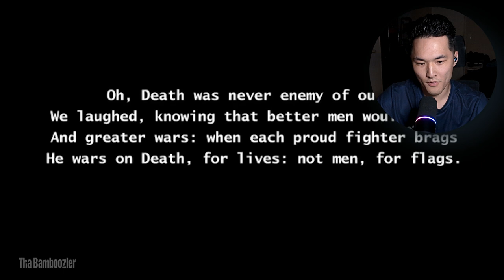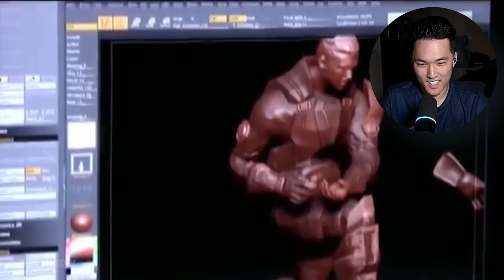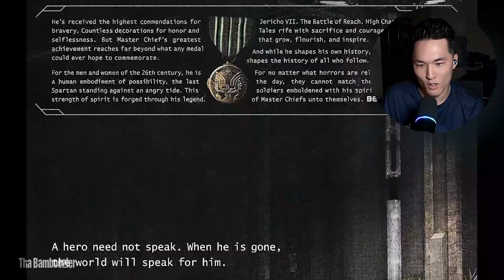HALO 3 Believe Campaign (All Interviews) Reaction! | Marine Veteran Reacts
Hey guys!

I have been seeing a lot of live action Halo when watching Installation00 lore and theory videos, so I decided to check them out!